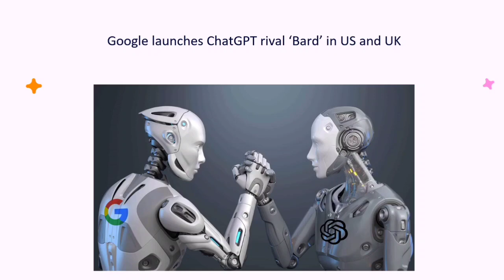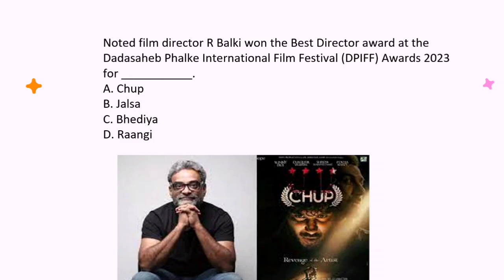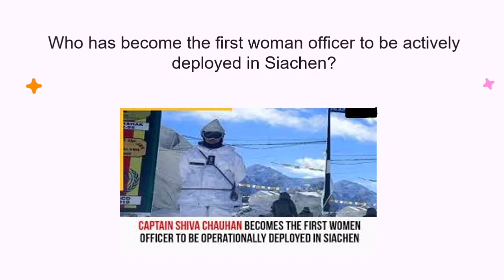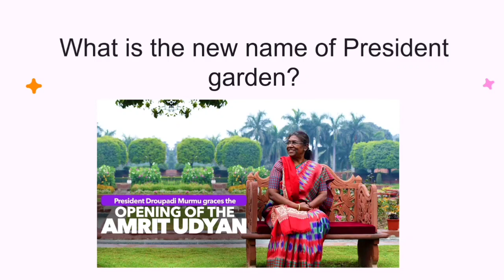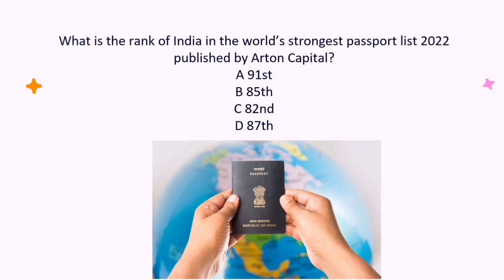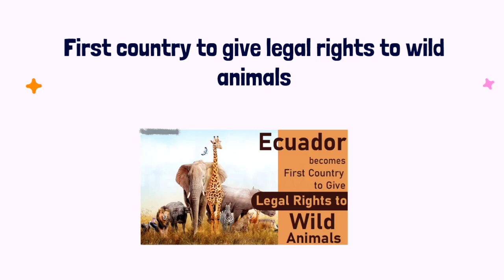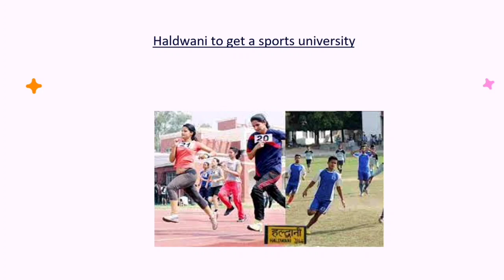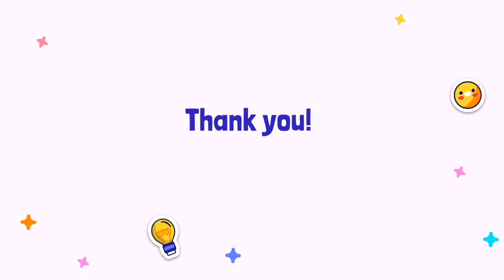CURRENT AFFAIRS CUET 2023 || Most Important Questions || CUET JONE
CUET CURRENT AFFAIRS Questions Discussion || CUET JONE ||

This is the first part of the CUET Current affairs 2023 discussion series.

Join our telegram channel for quizzes based on Current affairs and PYQ

Education jone
education jone
education jone
education jone
cuet jone
cuet jone
cuet jone
cuet jone
current affairs
current affairs 2023
current affairs cds journey
current affairs for cucet exam
current affairs cuet today
cuet jone
current affairs
cuet previous year
questions
cuet world's cuet pg help
cuet pg form fill up 2023
pu cet pg
cuet wallah
cuet general test previous year question paper ctet english previous year
current affairs 2022
current affairs cuet 2023
current affairs cuet
current affairs cuet adda247
current affairs cuet pg
current affairs clat 2023
current affairs cuet wallah
current affairs cuet physics wallah
current affairs cuet adda
current affairs clat 2022
cucet previous year question paper
cucet previous year question
paper pg cucet previous year question
paper ug
cuet previous year paper
cuet previous year question
cuet previous year question paper
cuet previous year question papers
paper 2022 cucet previous year question
paper general test
general test
cuet
jnu cucet
jnu cucet pg cut off
jnu cucet 2022
jnu cucet cut off
jnu cucet pg admission 2022
jnu cucet ug cutoff
jnu cuet 2023
jnu cucet pg counselling
jnu cuet
jnu cucet registration
cuet jnu cut off
cucet jnu 2022
cuet jnu 2023
cucet jnu syllabus
cuet jnu political science
cuet jnu cut off 2022
cuet jnu
cuet jnu foreign language
cuet jnu pg
cuet jnu form filling
cuet 23 august paper analysis
cuet 23 date
clat 23 registration
cuet 23 form fill up
cuet 23 application form
cute 23
cute 23 august
cute 23 august analysis
cute 23 august question paper
cucet 2022-23
cuet result
cuet 2023
pu cet pg
cuet general test preparation
cuet cut off 2022
cuet 2023 application form
cucet exam
cuet wallah